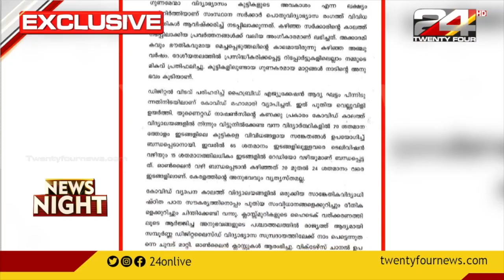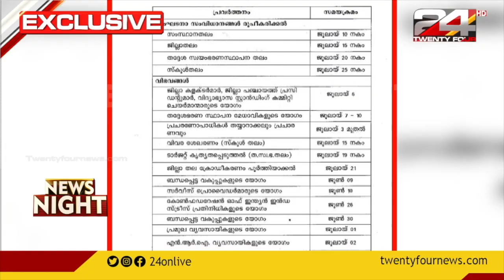ഓൺലൈൻ പഠനത്തിന് കൂടുതൽ നടപടികൾ